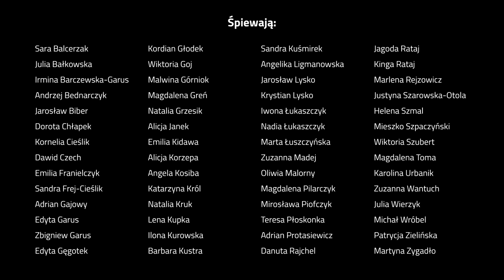"Tak bardzo wierzę w nas" (cover) - Pracownia wokalna inTonacja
Muzyka: Zbigniew Wodecki
Słowa: Zbigniew Książek

Śpiewają:
Sara Balcerzak
Julia Bałkowska
Irmina Barczewska-Garus
Andrzej Bednarczyk
Jarosław Biber
Dorota Chłapek
Kornelia Cieślik
Dawid Czech
Emilia Franielczyk
Sandra Frej-Cieślik
Adrian Gajowy
Edyta Garus
Zbigniew Garus
Edyta Gęgotek
Kordian Głodek
Wiktoria Goj
Malwina Górniok
Magdalena Greń
Natalia Grzesik
Alicja Janek
Emilia Kidawa
Alicja Korzepa
Angela Kosiba
Katarzyna Król
Natalia Kruk
Lena Kupka
Ilona Kurowska
Barbara Kustra
Sandra Kuśmirek
Angelika Ligmanowska
Jarosław Lysko
Krystin Lysko
Iwona Łukaszczyk
Nadia Łukaszczyk
Marta Łuszczyńska
Zuzanna Madej
Oliwia Malorny
Magdalena Pilarczyk
Mirosława Piofczyk
Teresa Płoskonka
Adrian Protasiewicz
Danuta Rajchel
Jagoda Rataj
Kinga Rataj
Marlena Rejzowicz
Justyna Szarowska-Otola
Helena Szmal
Mieszko Szpaczyński
Wiktoria Szubert
Magdalena Toma
Karolina Urbanik
Zuzanna Wantuch
Julia Wierzyk
Michał Wróbel
Patrycja Zielińska
Martyna Zygadło

Zespół instrumentalny w składzie:
Grzegorz Kasperczyk - pianino elektroniczne
Tomasz Stężalski - gitara elektryczna
Andrzej Rusek - gitara basowa
Łukasz Zając - perkusja

Aranżacja warstwy instrumentalnej:
Grzegorz Kasperczyk

Aranżacja warstwy wokalnej, montaż dźwięku:
Irmina Barczewska-Garus (inTonacja)

Miks i mastering:
Adam Żytkowski (studio 37.)

Montaż obrazu:
Andrzej Bednarczyk

Piekary Śląskie 2020